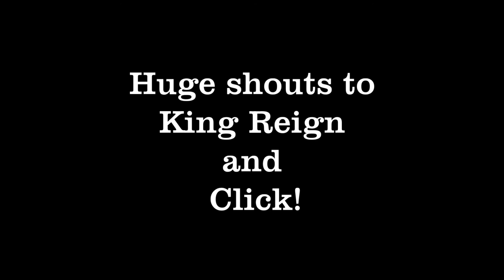A3C 2014 - King Reign - Full interview & Performance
- Thanks to the homie Click, I was able to sit down and talk with the super talented King Reign out of Toronto, Canada.  We chop it up about a lot of different topics and I even got some live performance at the end of the video.  Enjoy and tell a friend about a dope emcee!

About King Reign:
A thoughtful storyteller wise beyond both his years and his genre, it’s no surprise to learn that Reign—an acronym for Rhyme Energy In God’s Nature—is studying film and perfecting the arts of directing and editing. He’s long had a gift for painting moving pictures through his carefully crafted narrative rhymes, which are as soulful in lyrical content as they are in sound.

About A3C:
A3C [All 3 Coasts] Festival is the preeminent hip-hop festival in the US. Founded in 2005, A3C has grown from a regional showcase to an internationally celebrated cultural experience including: music, education, art, film, style, pro-audio and more.